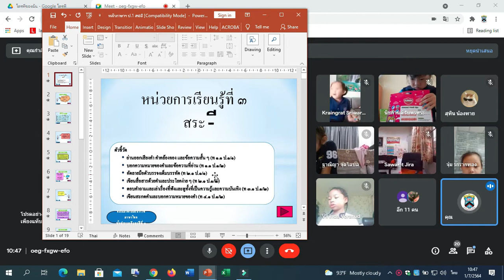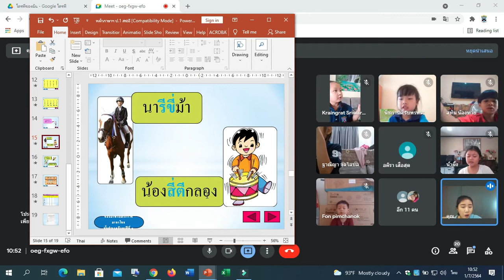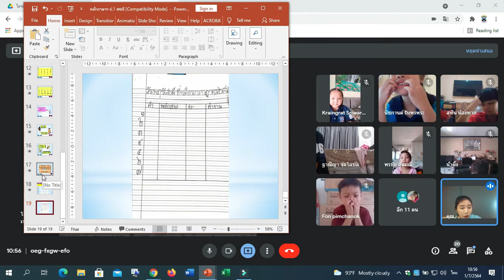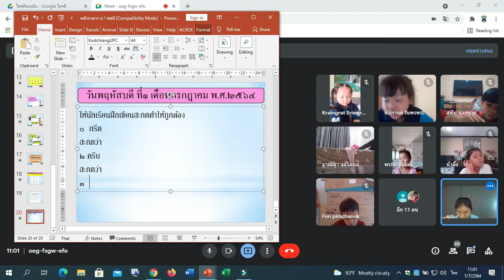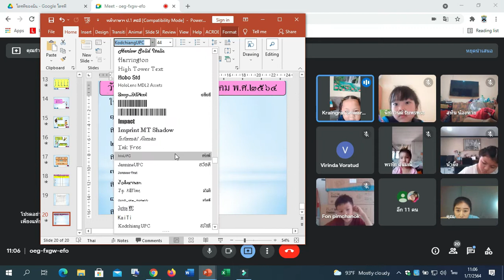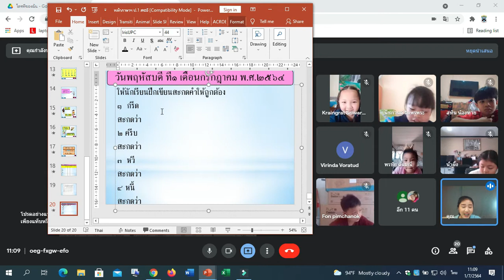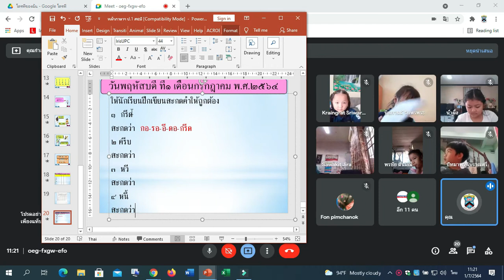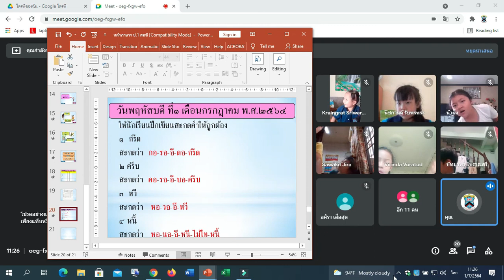🐻🐻🐻 1/3 ภาษาไทย วันพฤหัส Google Meet : Learn @Home Project การเรียนการสอนชั้นประถมศึกษาปีที่ 1